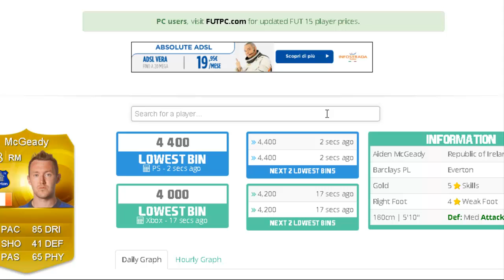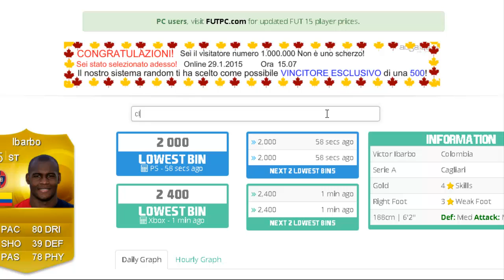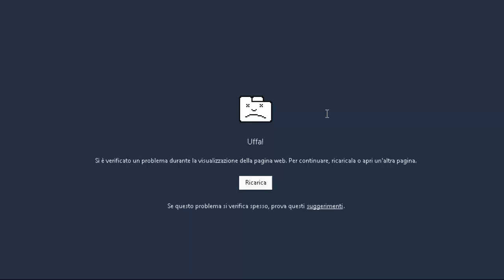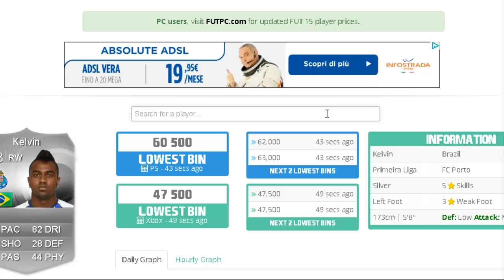Come fare Crediti-Investimenti[FUT 15]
Un piccolo video sui miei investimenti,alcuni andati bene ad altri no,purtroppo se si fa' questo tipo di compravendita ci sono dei rischi